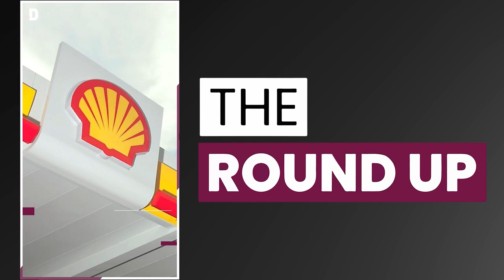Family and friends cleberate Shireen Abu Akleh's birthday & all the top stories | 3 April 2023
Top stories on TheRoundup today

Qatar Energy acquires 40%
Slain journalist's 52nd birthday
Where to celebrate Garangao
Tunisia's Sfaxien to host Qatar SC